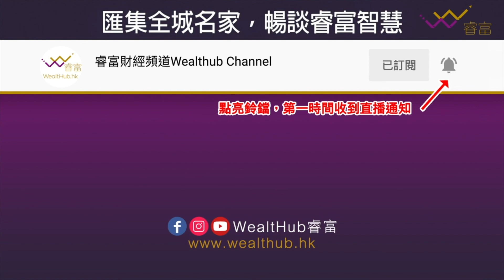IPO上市路演的二三事 | 香港IPO上市長做長有？ | 疫情下的路演新方式 | iBanker見聞錄第4集 | 蕭少滔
➤ 全新單元《iBanker見聞錄》，資深 iBanker 蕭少滔（Alex）暢談投行二三事。
主持：天窗文化集團 CEO 李偉榮

【第4集主題：IPO上市路演的二三事】
蕭少滔（Alex）簡介：
擁有超過二十年企業融資專業經驗，涵蓋廣泛的投資銀行以及上市公司的管理工作。先前為星星地產（1560.HK）的獨立非執行董事，以及中國首控集團有限公司（1269.HK）之投資銀行部門董事總經理。另外曾於香港著名投資銀行主管資本市場部門業務，包括星展亞洲以及招商證券。企業管理方面，蕭先生曾任職越秀集團資本經營部副總經理，參與2005 年全球首個中國房託越秀房地產信託基金（405.HK）的上市工作，是資產證券化的專家、並出任越秀集團的各上市公司投資者關係主管。

蕭先生在香港中文大學工商管理系獲得國際工商管理學士學位，其後獲取法國政府獎學金負笈法國深造，取得法國巴黎高等商業學院頒發之金融碩士學位。

00:22 iBanker在上市項目路演中有甚麼角色？
03:59 螞蟻集團IPO路演要求投資者填表自薦的傳聞屬實？
05:45 資本市場部以往頻繁出差路演，疫情下有甚麼路演新方式？
06:50 iBanker如何緩解壓力？
07:30 香港IPO上市長做長有？

📌 鎖定睿富財經頻道，開創富足自由人生！

【追蹤 WealtHub睿富，即可獲得最新財經金融資訊】

投資涉及風險。本節目純為嘉賓個人意見分享，不構成任何投資招攬或建議。本節目對閣下因援引有關資料所引致的任何損失或損害概不負責。